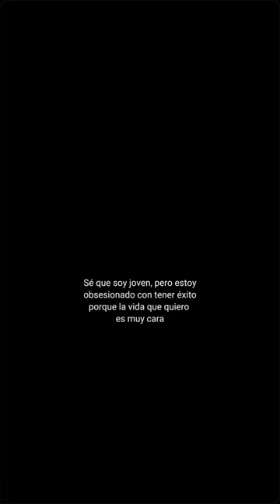gym motivation aesthetic youtubeshorts viral shorts gymrat gymlife shortvideo gymmotivation